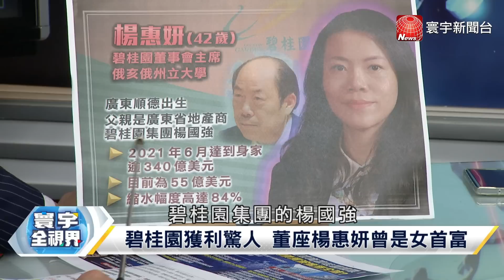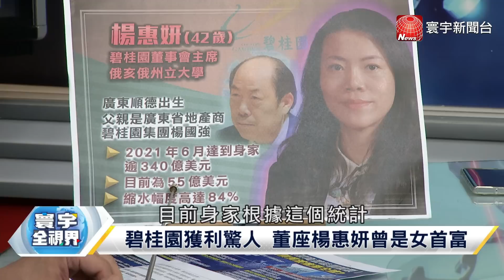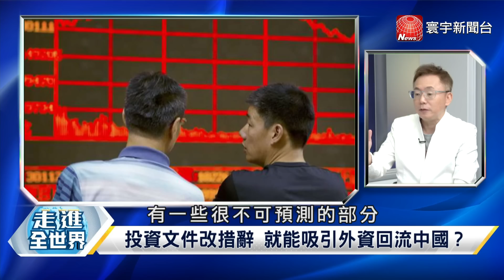寰宇全視界 20230811【完整版上集】34個一級行政區房市全毀？女首富楊惠妍埋了碧桂園？準通縮壓境？中國大舉IPO？拜登預言習近平將做壞事？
(00:00)P1 34個一級行政區房市全毀？女首富楊惠妍埋了碧桂園？【寰宇全視界】 20230811
(15:05)P2 準通縮壓境？中國大舉IPO？拜登預言習近平將做壞事？【寰宇全視界】20230811